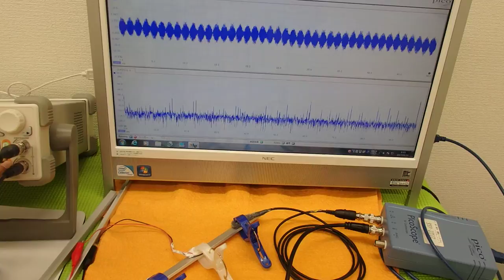オリジナル超音波実験 （超音波システム研究所 ultrasonic-labo）